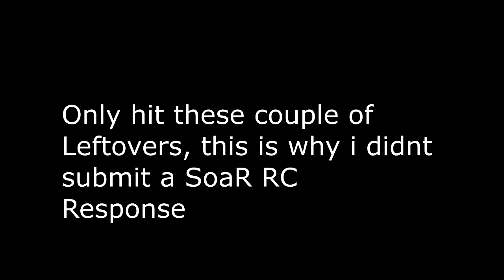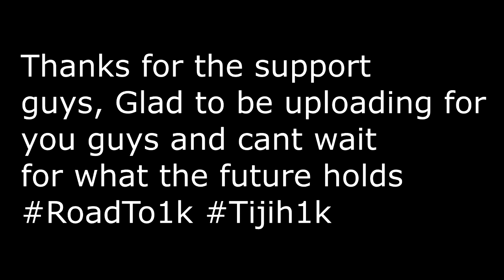What I did hit for the SoaRRC [S]